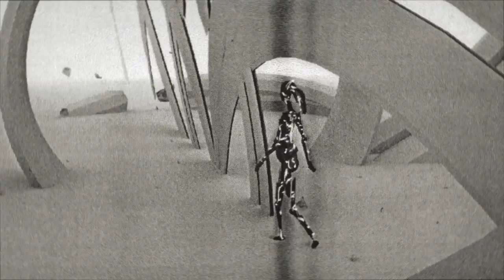La Marée Haute - a tribute to Lhasa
This is a music video in the memory of Lhasa de Sela (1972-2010). Being a huge fan of her art, I decided to create a film to celebrate her music.
Made in a week using Blender (3D software) and pencils.